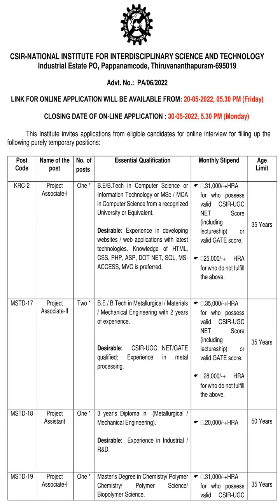Project Associante I, II Vacancies NIIST